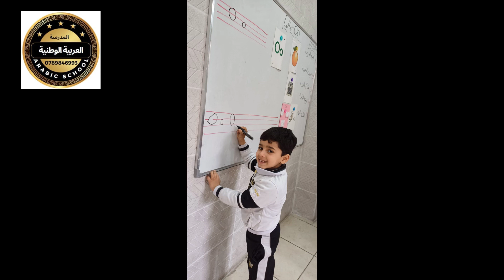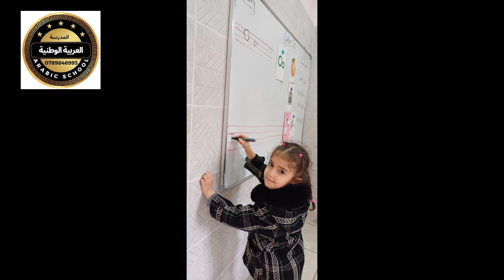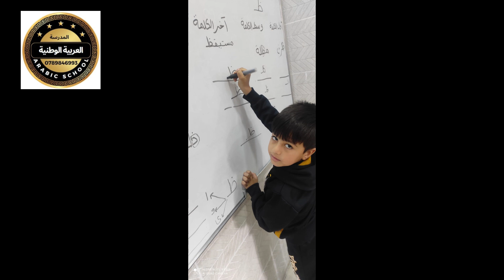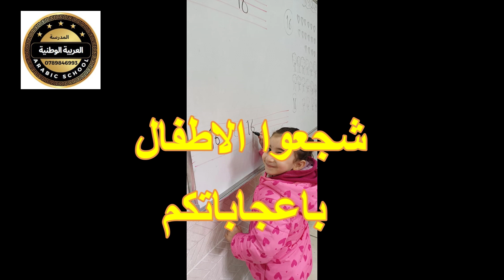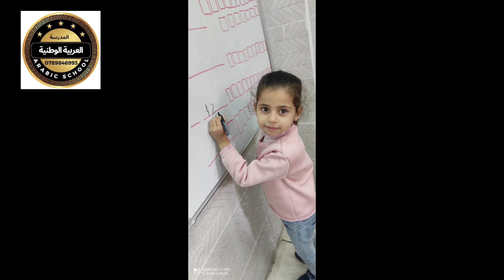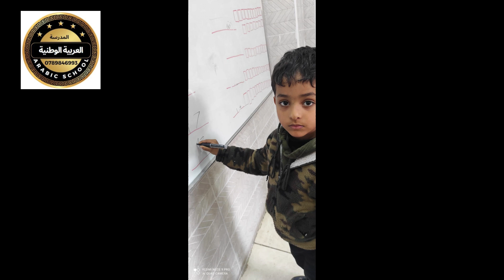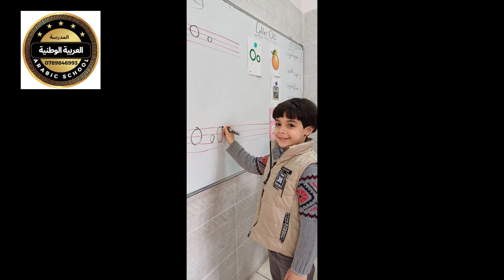صور لأبطال العربية خلال ش رمضان 2024